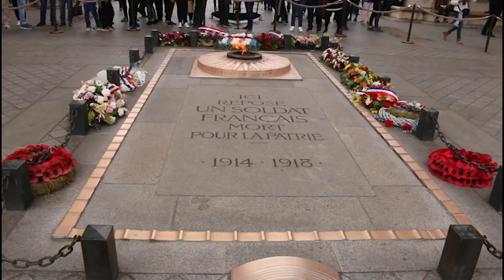Viaje París 🌍 - Louvre y Torre Eiffel 🗼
Primer capítulo de nuestro paso por París. Comenzamos el día en las afueras del museo del Louvre, paseamos hasta la plaza de la concordia . Luego recorremos los campos eliseos hasta el arco del triunfo. Al final del día nos dirigimos al Trocadero, donde tenemos una vista espectacular de la torre Eiffel.

- Kreuzberg
- Take Me To That Place
- Birds And Bees